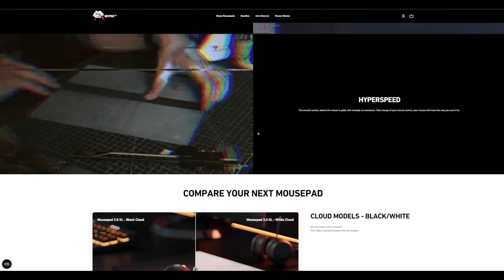ჩეტერული შუშის Mouspad - SKYPAD 3.0 Review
SOCIAL
ჩემი სეტაპი
MAIN DISPLAY - Samsung 49 inch Odyssey G9 Neo / 240HZ
SECONDDARY DISPLAY - Uplays C2 / 120hz - 2560x1600
GPU - ASUS Geforce RTX TUF 3080 OC
გაგრილება - NZXT Kraken Z63 CPU
კვება - ASUS ROG Strix 1000W PSU
კამერა 1 - Sony A5100
კამერა 2 - Logitech C922
მიკროფონი - Shure SM57
Wheel : Thrustmaster T300 RS EDITION
SHIFTER1:  Thrustmaster TH8A
SHIFTER 2: Easy Racing Shifter
HandBrake: Easy Racing Handbrake